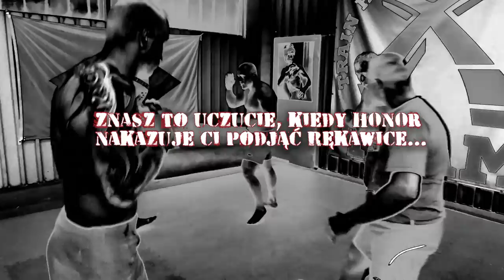IRON WARRIORS TEAM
IRON WARRIORS TEAM - pierwszy na świecie drużynowy turniej MMA